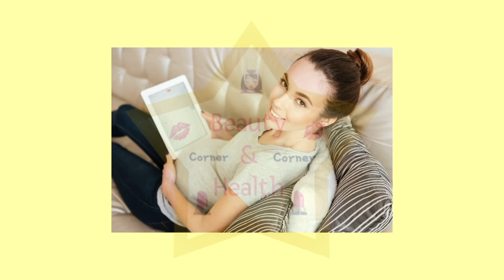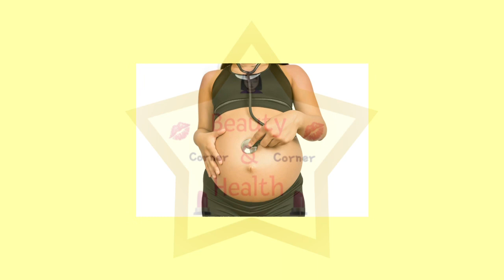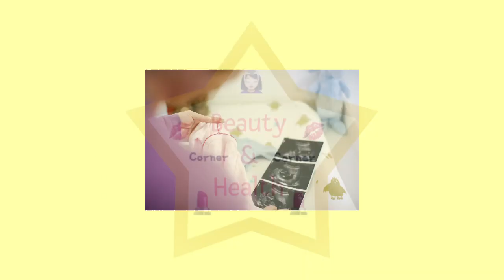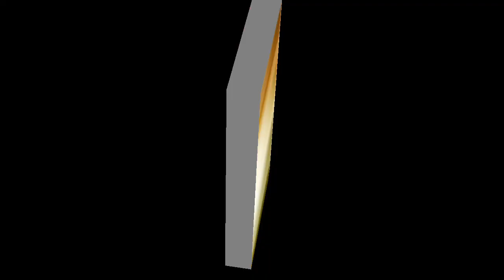မေမေတို့သိချင်နေတဲ့ဝမ်းဗိုက်လေးရဲ့ပြောင်းလဲမှုအကြောင်း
♥️အားလုံးဘဲမင်္ဂလာပါရှင့်.. Beauty and Health Corner မှ ကြိုဆိုပါတယ်ရှင့်

အားလုံးဘဲကောင်းသောနေ့လေးပိုင်ဆိုင်ကြပါစေနော်♥️

I have no intentions to violate the regulations of Google & Youtube. No copyrights. I own every videos on this channel. The purpose of my channel is to give the knowledge of General life styles such as health tips, Beauty tips & so on to everyone.